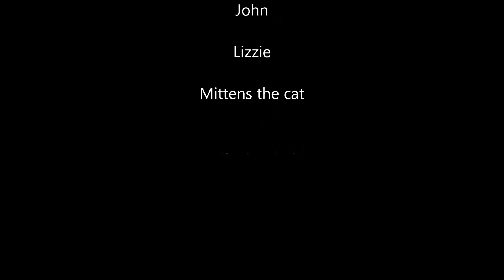The CATapult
No copyright is claimed in use of: Katy Perry - California Gurls ft. Snoop Dogg, Jason Mraz - Make it Mine, and Michael Jackson - Smooth Criminal and to the extent that material may appear to be infringed, I assert that such alleged infringement is permissible under fair use principles in U.S. copyright laws. The purpose and character of the use, including whether such use is of commercial nature or is for nonprofit educational purposes." If you believe material has been used in an unauthorized manner, please contact the poster.